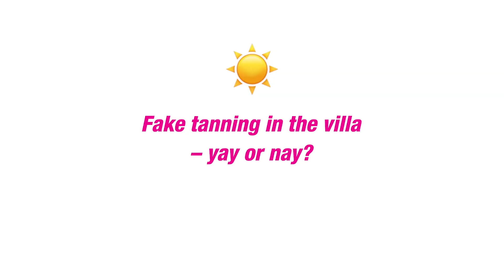Superdrug Channel Trailer | Beauty, Wellbeing & Celeb Videos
Want fun beauty, celeb and lifestyle videos in your inbox every week? Here on the Superdrug YouTube channel we'll give you all that and more! From trending beauty ideas, to health and beauty advice from our team of experts and vloggers, and interviews with the celebs you love.